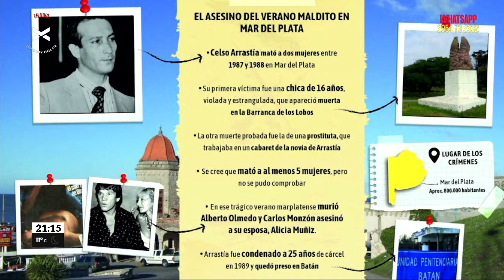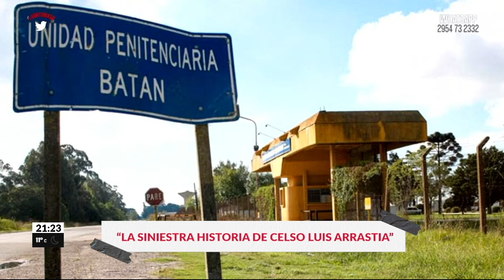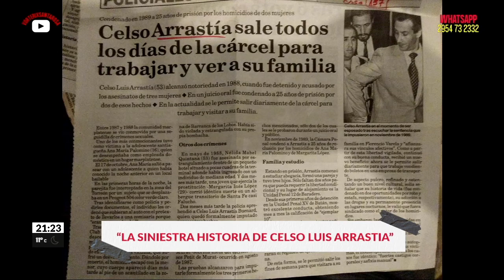¡CELSO LUIS ARRASTIA Y EL VERANO DEL ´88!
Sol Fernández está en Cero al As! y en esta oportunidad nos trae en su columna  "La otra cara del asesino", la crónica de los siniestros femicidios cometidos por Celso Luis Arristia, ocurridos en Mar del Plata en marzo del año 1988. Por aquel entonces, tuvieron lugar en la misma ciudad el femicidio cometido por Carlos Monzón y la trágica muerte de Alberto Olmedo. Ambos hechos conmovieron a la República Argentina hace 33 años, y dejaron en el olvido a los hechos que ocurrían en esas calles por las noches, de un asesino serial que violaba y mataba mujeres. ¡Volvé a mirar esta nota una vez más!

"Cero al as" Martes y Jueves de 20 a 22 hs.
Fm 96.7 Santa Rosa, La Pampa.
Estamos en todo.
Estamos con vos!